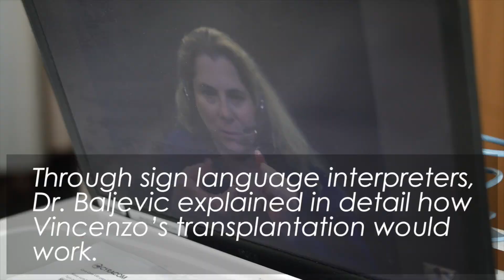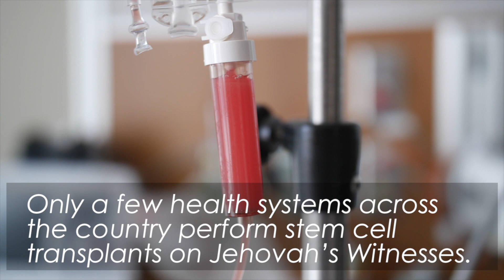Bloodless Stem Cell Transplant - Nebraska Medicine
For the first time at Nebraska Medicine, a bloodless stem cell transplant has been performed on a Jehovah's Witness.